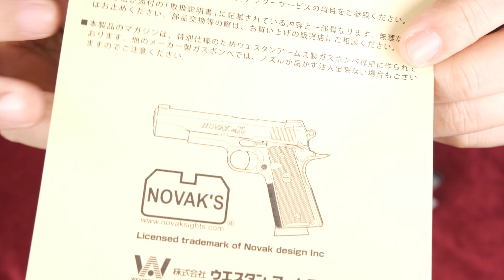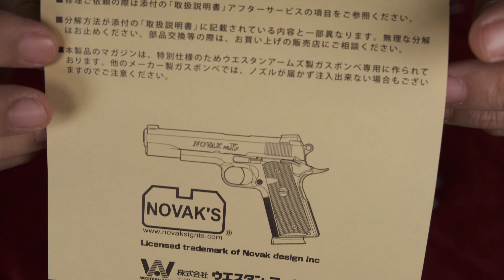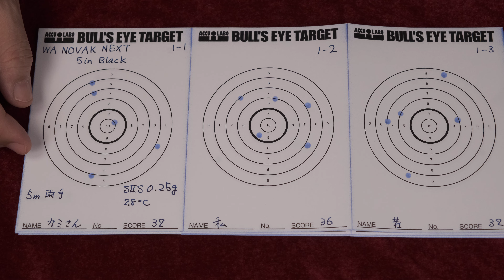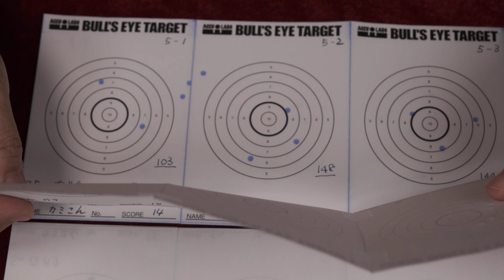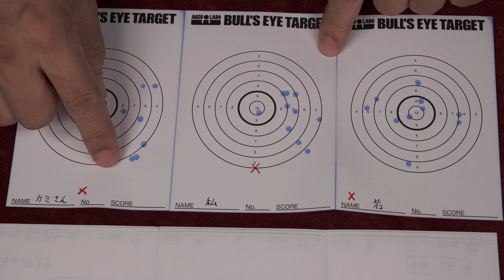NOVAK【NEXT】5inch Black / ウェスタンアームズ：再試射：重量・トリガープル・初速測定・試射結果（ブルズアイ・ターゲット）